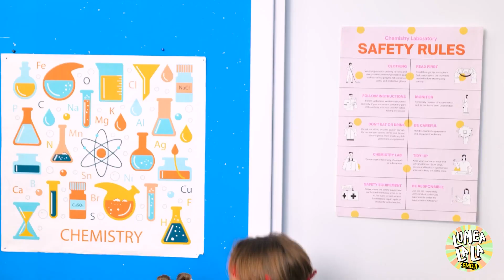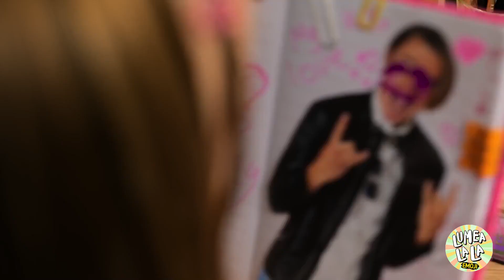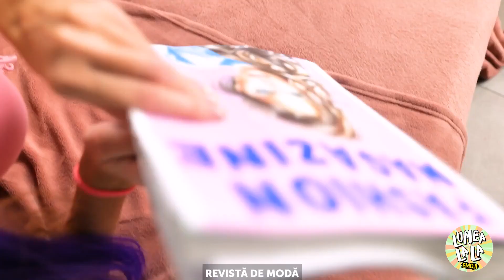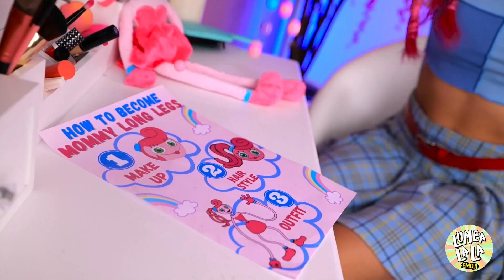Fata SENSIBILĂ devine E-FATA POPULARĂ! TRANSFORMARE cu GADGETURI de pe TIKTOK – Lumea La La Emoji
Fata SENSIBILĂ se hotărăște să devină o E-FATĂ și să cucerească întreaga ȘCOALĂ!🤩 Ce ar trebui să facă pentru a deveni POPULARĂ și pentru a-l cuceri pe băiatul de care îi PLACE? Descoperă în noul nostru clip cu o SCHIMBARE DE LOOK RADICALĂ! ❤️